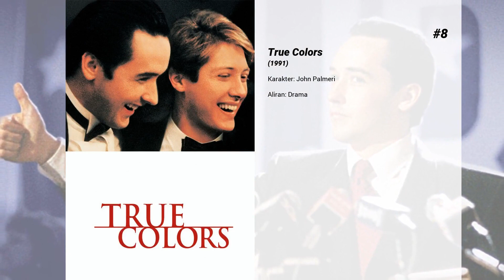Film-film terbaik dari Mandy Patinkin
Selamat datang di ... Film-film terbaik dari Mandy Patinkin! Di saluran kami, Anda akan menemukan ratusan TOPS dan peringkat film terbaik dari semua genre, aktor, dan kebangsaan.

Film-film terbaik dari Mandy Patinkin hadir...

15. Dick Tracy

14. Run Ronnie Run

13. Smurfs: The Lost Village

12. The Adventures of Elmo in Grouchland

11. Impromptu

10. Madonna: Truth or Dare

9. Wish I Was Here

8. True Colors

7. The Doctor

6. Yentl

5. Ali and Nino

4. Ragtime

3. Life Itself

2. The Princess Bride

1. Wonder